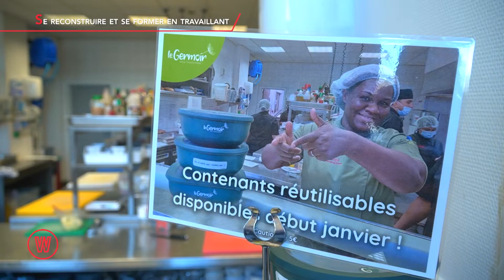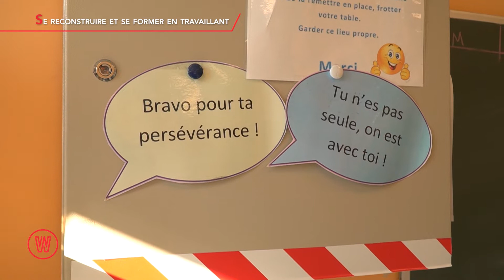Dossier - Les EFT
Et pour notre dossier de cette semaine, focus sur les entreprises de formation par le travail, les EFT ! Ces entreprises d’économie sociale proposent de former leurs stagiaires en exerçant une vraie activité !  Exemples et explications dans des EFT de Monceau Fontaine : Le Germoir, L'AID Soleilmont et la CISP.